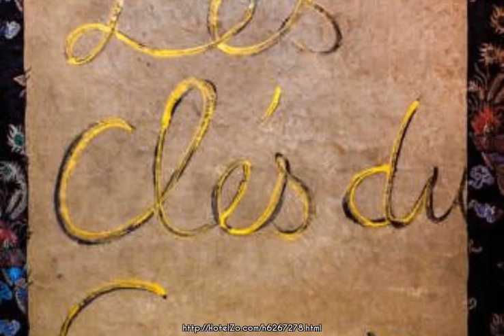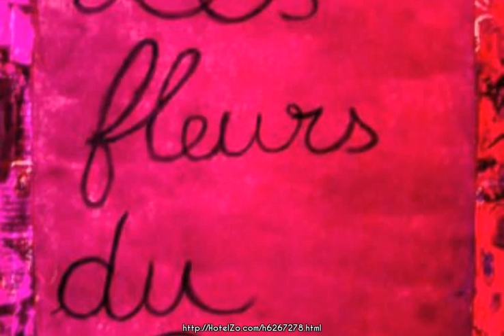Vietnamonamour L'isola B&B ★ Milan, Italy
Searching for bed and breakfast accommodation in Milan? Take a closer look at Vietnamonamour L'isola B&B! This bed & breakfast has its own restaurant serving lunch and dinner where you will find a selection of items to try. Multilingual staff can provide tour/ticket assistance. Free Wi-Fi is provided so you can check your in-box whenever you like.

Via Torquato Taramelli 67

3.4 km from city center
Rating: 83/100
This hotel has a very good TrustScore of 83.

General: Multilingual staff, Pets allowed, Restaurant
Room: Hairdryer, Air conditioning, Desk